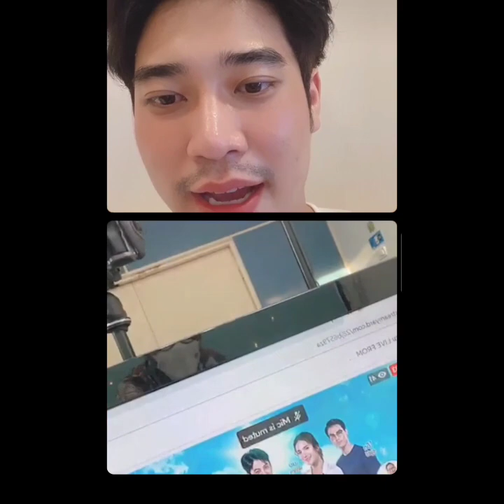ยูโร ยศวรรธน์ 🔴Liveสด..พูดคุยแฟนคลับ💕